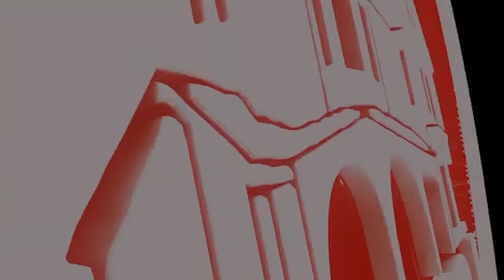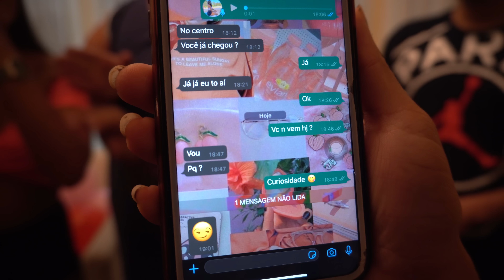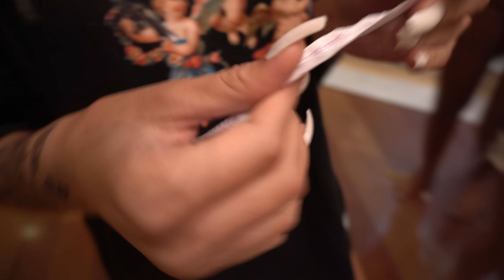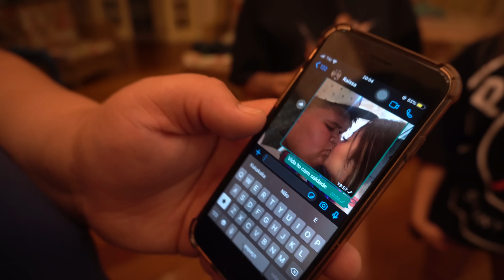DESAFIO DA BEXIGA !!